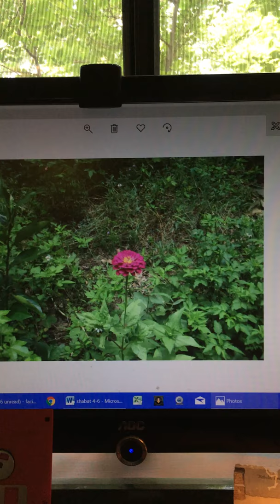out of doors Eddie Albert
A song to remind us to enjoy nature from a 1955 film. Music composed by: Earle Hagen, Herbert W. Spencer